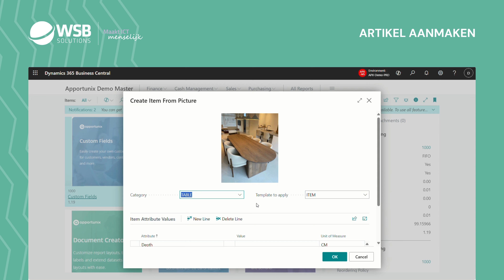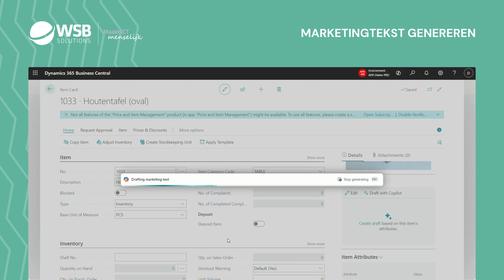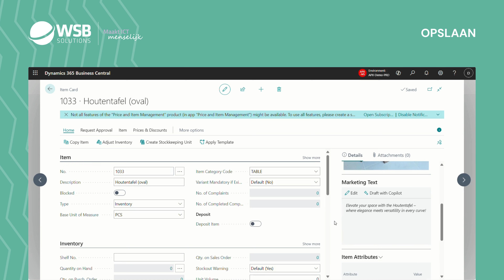Hoe genereer je teksten voor je artikelen in Business Central | Aan de slag met Copilot deel 7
Benieuwd hoe je AI kunt inzetten om marketingteksten voor je artikelen in Business Central te genereren? Ontdek hoe Microsoft Copilot je werkdag efficiënter kan maken.

In deze korte video leer ik je hoe je Copilot kan gebruiken om snel teksten voor je artikelen te genereren met de functionaliteit Marketing Texts.

00:00 - Intro | Marketingteksten genereren met Copilot
00:22 - Artikellijst openen
00:28 - Artikel aanmaken
00:54 - Artikelkenmerken invullen
01:11 - Artikelomschrijving aanpassen
01:20 - Marketing Text | Marketingtekst genereren
01:48 - Marketing Text | Wijzigingen aanbrengen
02:06 - Marketing Text | Opslaan
02:25 - AI Inspiratie Workshop

Wil jij ook graag aan de slag met AI of Copilot binnen je bedrijf, maar ben je nog opzoek naar meer praktijkvoorbeelden? Boek nu een AI Workshop van een halve dag en laat je inspireren! Check onze website voor alle informatie